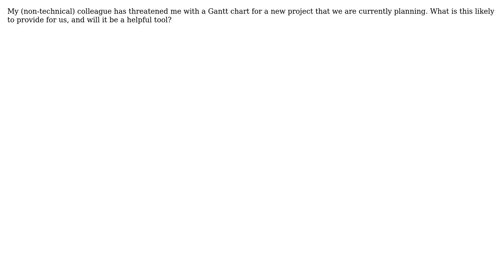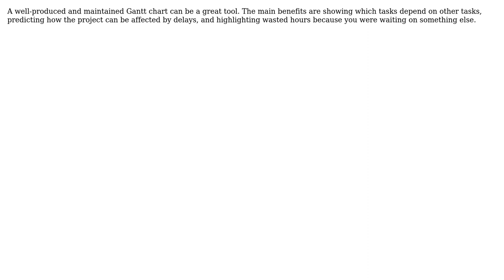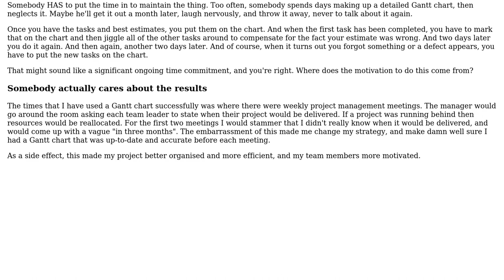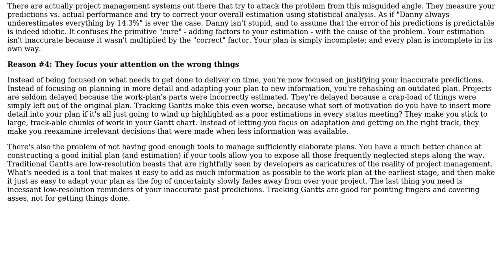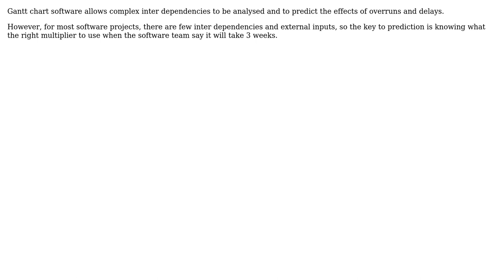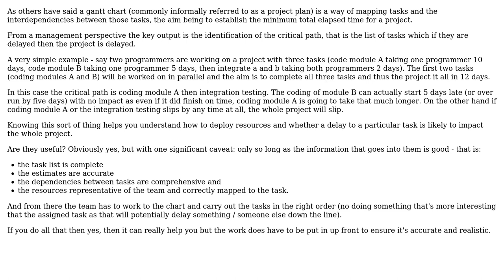Software Engineering: What is the point of a Gantt Chart, and will it help me? (8 Solutions!!)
Software Engineering: What is the point of a Gantt Chart, and will it help me?

With thanks & praise to God, and with thanks to the many people who have made this project possible! | Content (except music & images) licensed under CC BY-SA | Music | Images & others | With thanks to user Rook user Michael Shaw user Jon Hopkins user JohnL user Henry user azheglov user Assaf Lavie user Armand user Andy Lester user Andrew Shepherd and the Stack Exchange Network Trademarks are property of their respective owners. You are responsible for your own actions.